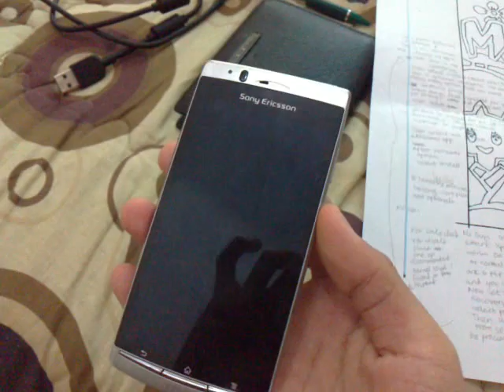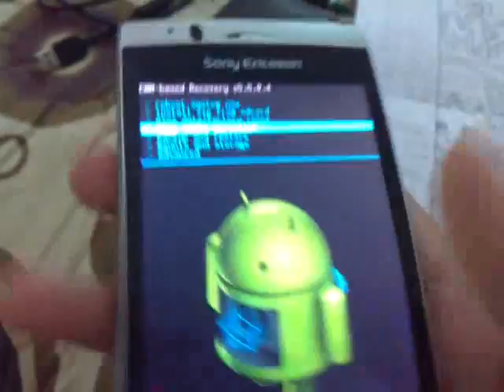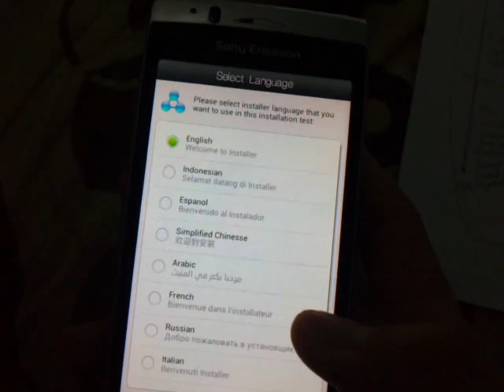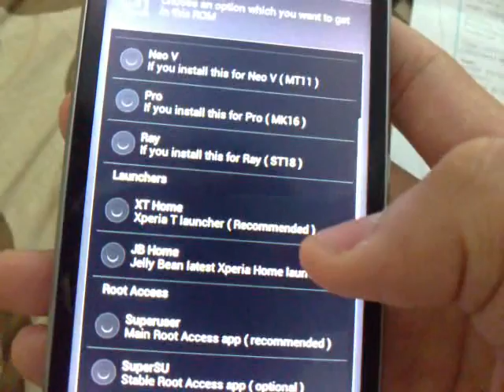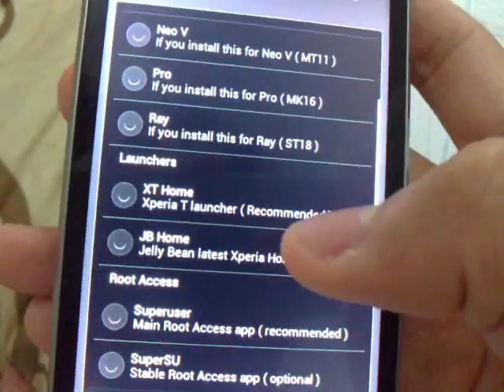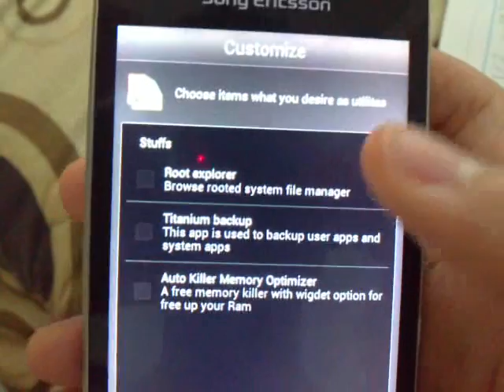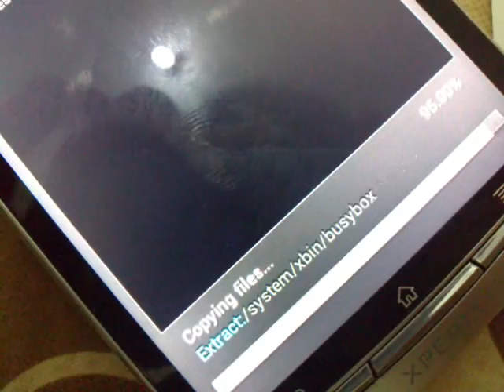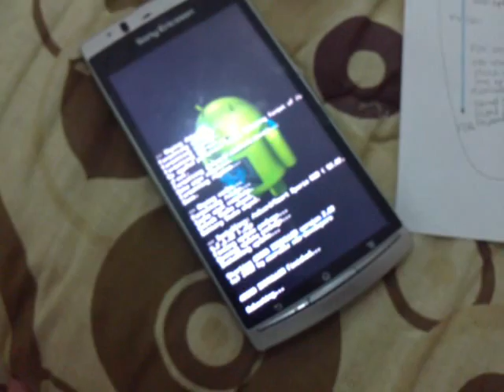[ TUTORIAL ] How to install Smart Xperia™ ROM JB/ICS on all 2011 Xperia devices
THIS IS TUTORIAL HOW TO INSTALL SMART XPERIA ROM JB/ICS

go this thread